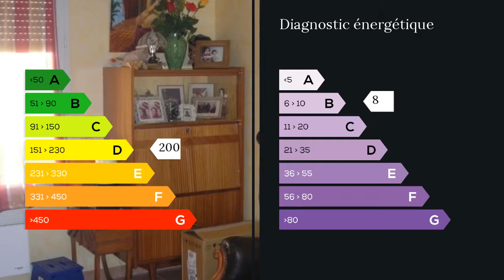A vendre - Maison/villa - Rochefort du Gard (30650) - 3 pièces - 65m²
Gilbert MONGABURE Maxihome Pont du Gard, plus de 50 biens au 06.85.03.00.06, ou sur mon
Vous propose cette villa de plain pied exposée plein sud, dans une résidence Sénioriale, sécurisée avec piscine, gardien, services d'animations, actuellement louée depuis 2005 au même locataire soigneux pour un montant de 772  charges comprises (70 euros).
Elle se compose d'un beau séjour bénéficiant d'un climatiseur et d'une large baie vitrée donnant accès à une terrasse non couverte de 15m², d'une cuisine équipée, de deux chambres dont une avec placard, d'un dressing et d'une salle d'eau.
Environnement de qualité, secteur calme et proche de toutes commodités.
Ce bien est mis en vente avec le contrat de location.
A visiter sans tarder!! M. Gilbert MONGABURE 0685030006 / 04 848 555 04 poste 9328 Agent commercial indépendant du réseau national clairimmo Maxihome N° RSAC : 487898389 FCI-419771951 - Ville du greffe